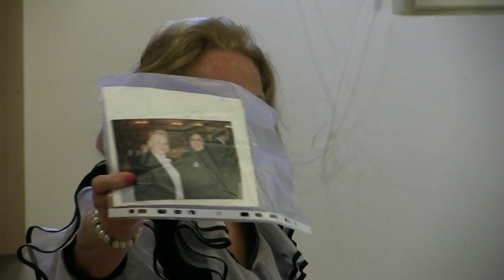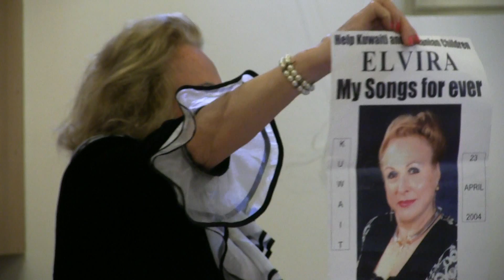Gocz Elvira könyvbemutató Brassó